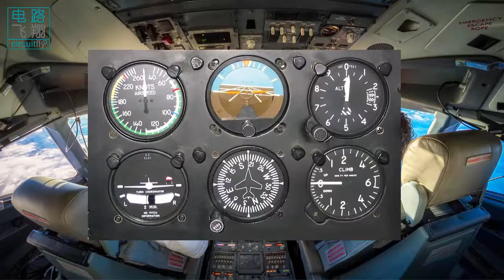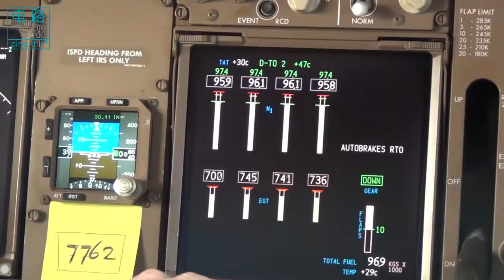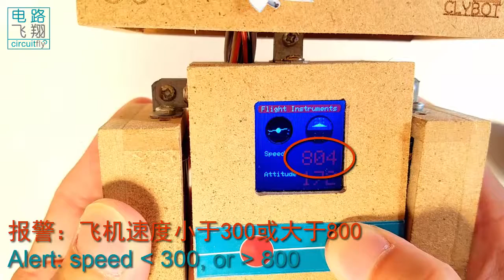C6 2 23A 飞机仪表盘Flight instruments -clybot C6自平衡寻线机器人Self-balancing line following robot